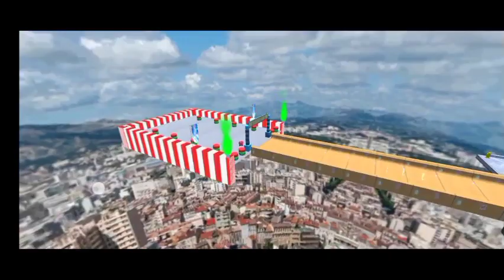car stunt game best crazy game Adrenaline Games qs